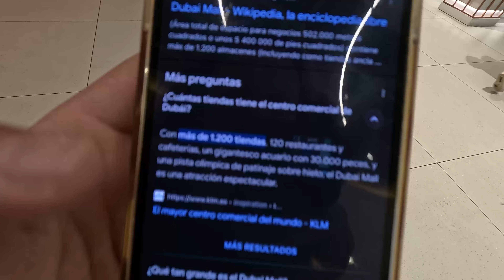LA JUNGLA DE CRISTAL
Canal Principal  @ElidelPirineu